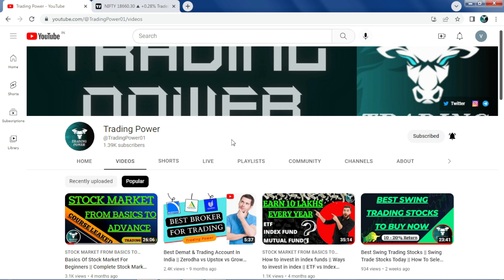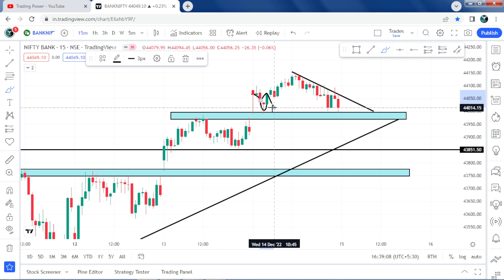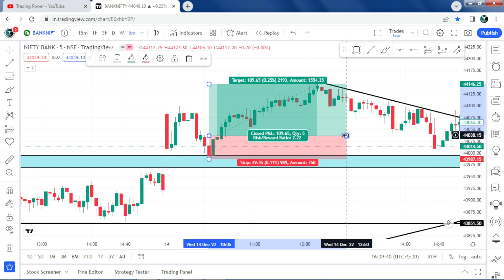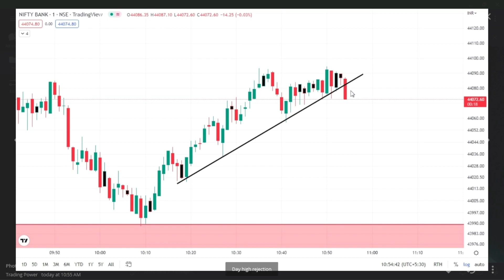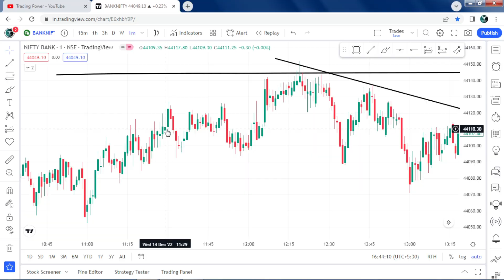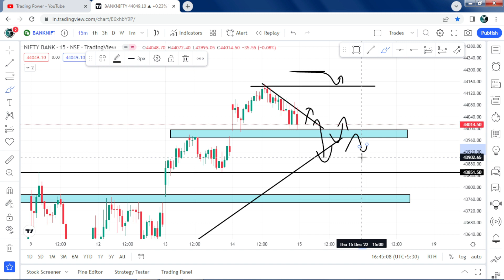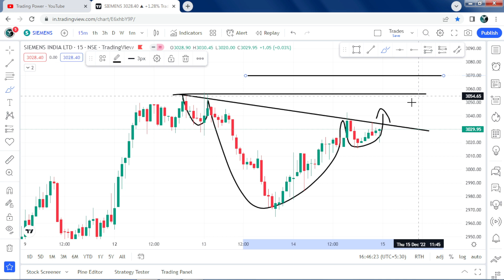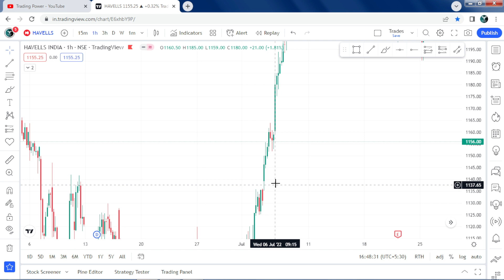Market Analysis || Best Stocks to Trade For Tomorrow || Stocks For Tomorrow 15 Dec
Get the stock market insights and analyse the stocks for tomorrow. This video will tell you what stocks to buy and sell, when to buy and sell, what is good and what not.
In which we have taken 4 intraday stocks which can give good move in intraday.